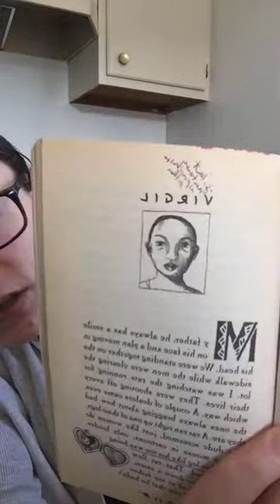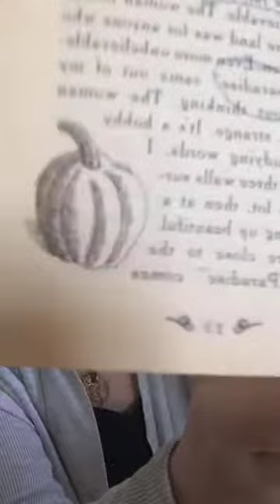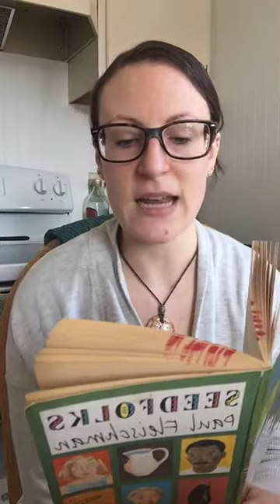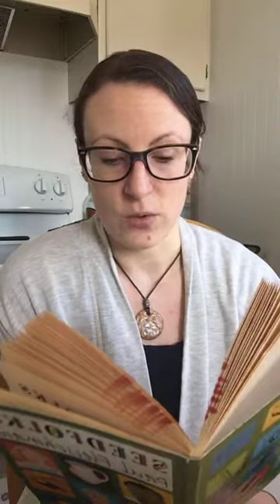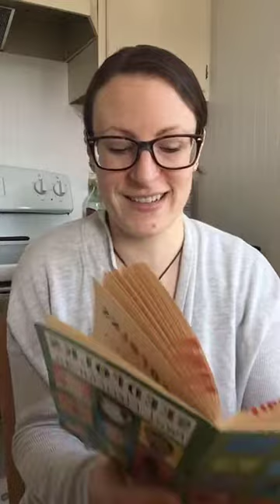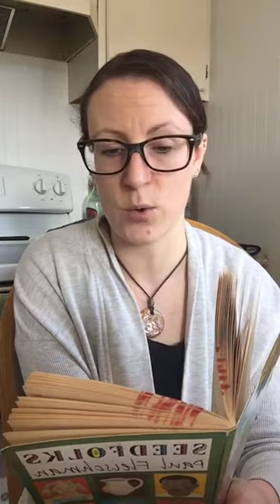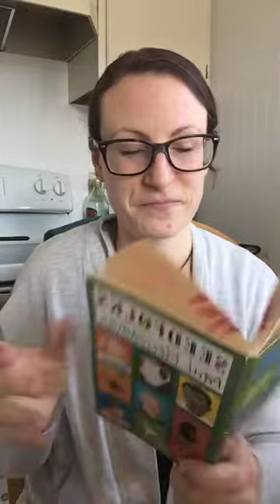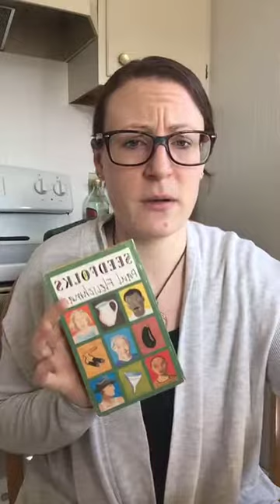Seedfolks, ch 7: Virgil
What do lettuce, a locket, and an eighteen-speed bike have in common? Read Virgil to find out!